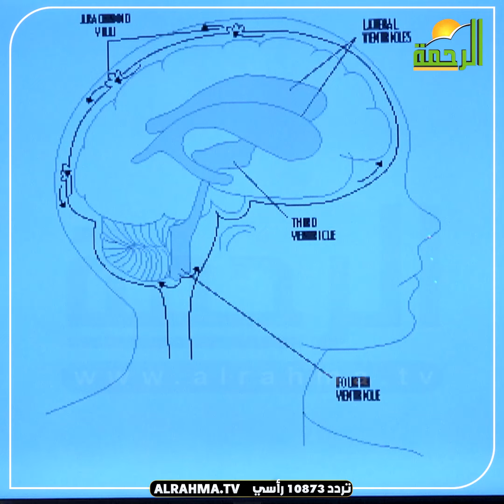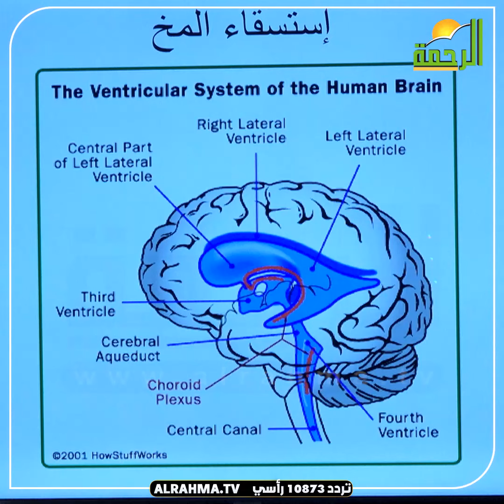وظيفة السائل النخاعي وعظمة الله فى دورته !! رأيت الله